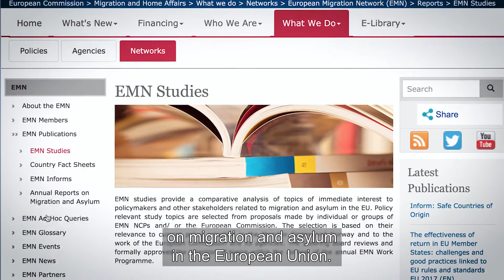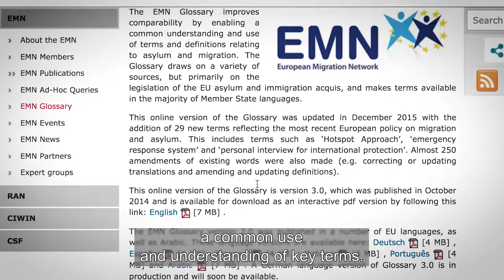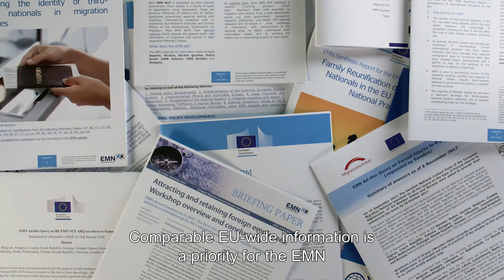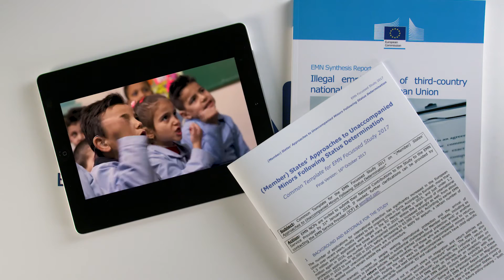10 Year Anniversary EMN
For the past ten years the European Migration Network (EMN) has provided up-to-date, comparable and objective information on migration and asylum in the EU. The EMN was established in 2008 by Council Decision 2008/381/EC. To mark the occasion of our 10 year anniversary, the Belgian Contact Point of the EMN has made a short video.

The EMN strives to meet the information needs of policymakers and the wider public at both national and European levels. Our network includes representatives from every Member State and Norway. We identify under-researched and issue-led topics across all aspects of migration and asylum policy, from labour migration and integration, to family reunification, international protection, trafficking in human beings and return.

For more information about the EMN, our events and publications, please visit our